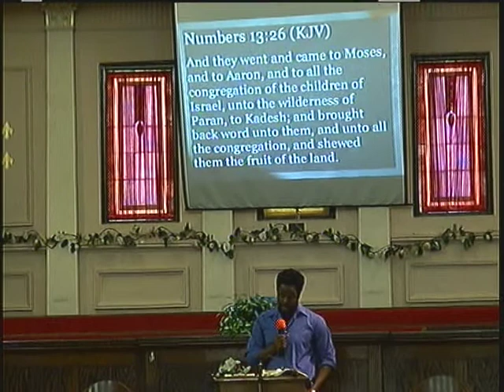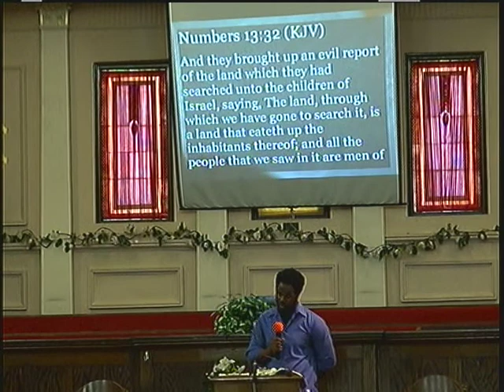5-23-21 Sunday Sermon - Bro Tylian - Victorious-Minded or Victim-Minded?